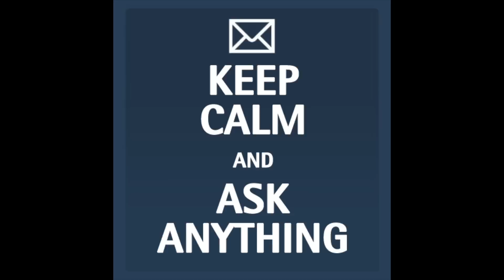Wie hältst Du es mit der Oder-Neiße-Grenze, Erika Steinbach? | AllYouCanAsk